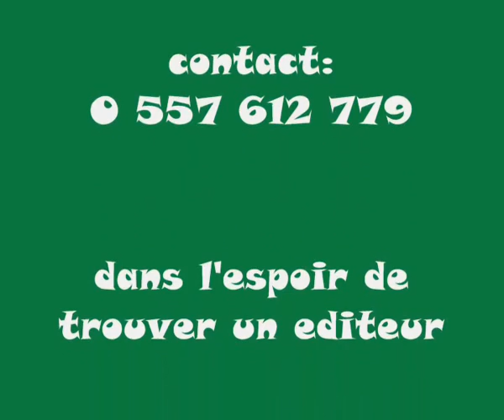chanteur kabyle 2014.samir laddaoui el ghorba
chanson el ghorba dédie au jeunes de l'immigration, au personne ayant quitter leurs proche,leur aimé. monsieur Samir laddaoui chanteur algérien kabyle.dans l'espoir de trouver un éditeur qui pourrai lui faire sortir son album,contact: 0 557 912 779.